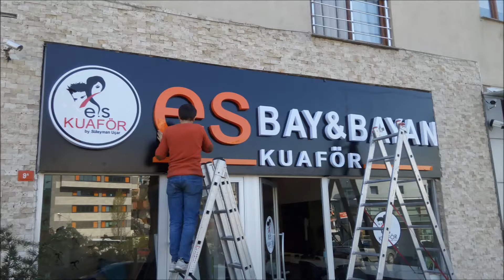ÜMRANİYE TABELA ÜMRANİYE TABELACI-REKLAMCI